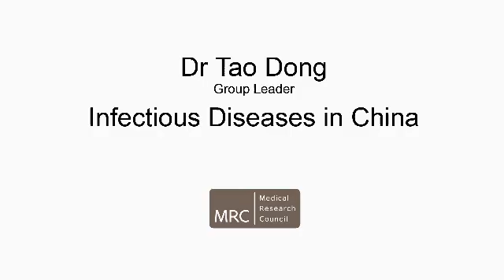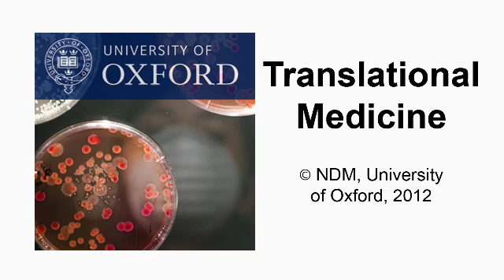Tao Dong: Infectious diseases in China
Antigen-specific T cells and human virus infection

Dr Tao Dong's research interests include antigen-specific T cell responses in human virus infections and their contribution to the consequences of the disease. Hepatitis B virus has recently been added to the list of viruses which Tao and her group studies, which includes influenza and hepatitis C virus/HIV co-infection.

Research in China

Because of its population size, China is a major contributor to infectious disease worldwide. Large patient cohorts, well established infrastructure, and government funding make research in China accessible. In collaborating with hospitals in China, the aim is to gain a more comprehensive understanding of the immunological mechanisms behind viral diseases.